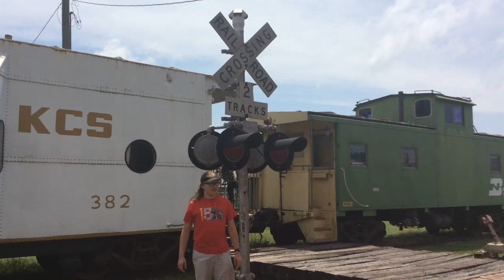_Cameron Depot Museum - Cameron, MO_ Episode 206 (Crossing Lights)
Cameron Depot Museum
Crossing Lights
_MLTG_